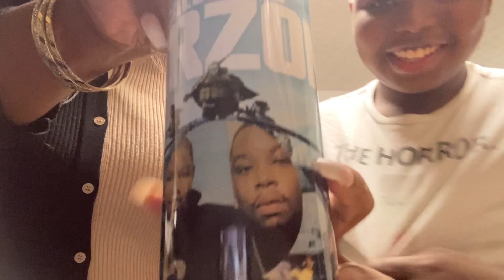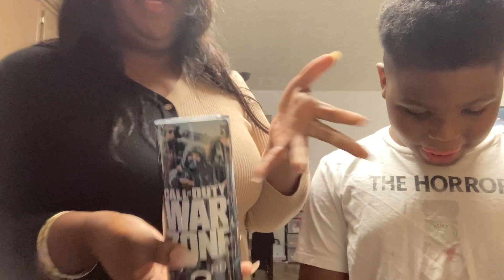VLOG| CUTTING ALL MY HAIR OFF| A SPECIAL GIFT FOR MY BABY BOY 🥰